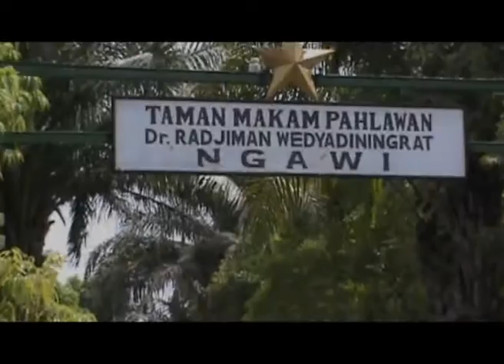ZIARAH MAKAM Dr. RADJIMAN WEDYODININGRAT